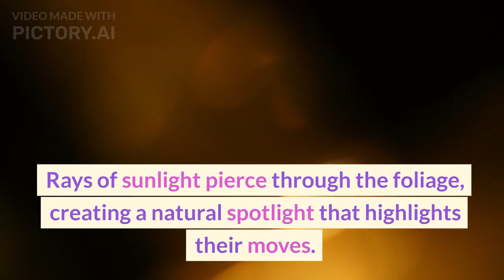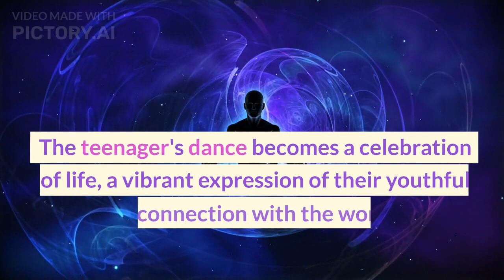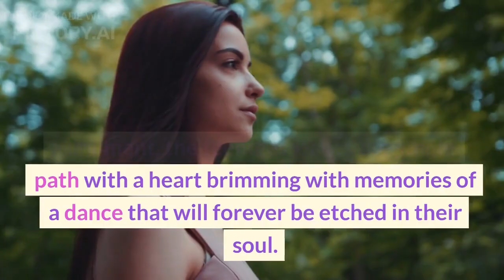Dancing Teenager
Dynamic Teenage Dance Sensation

Description for dancing teenager

ChatGPT

The dancing teenager exudes an irresistible energy that captivates all those who witness their graceful movements. With a vibrant spirit and a passion for expression, they command attention on the dance floor. Their lithe and agile frame effortlessly glides across the stage or dance studio, displaying a remarkable blend of athleticism and artistry.

Confidence radiates from their every step, as they possess an unwavering belief in their abilities. Their body moves with fluidity, as if each motion is an extension of their very soul. Every beat of the music is met with synchronized precision, and their impeccable timing leaves spectators in awe.

Their style is a unique fusion of various dance genres, reflecting their versatility and willingness to explore different artistic expressions. Whether it's classical ballet, contemporary, hip-hop, or any other style, they seamlessly transition between them, infusing each movement with their own personal flair.

The teenager's youthful exuberance shines through their infectious smile, spreading joy and positivity to those around them. Their infectious enthusiasm is contagious, encouraging others to join in and share the love for dance. They possess an innate ability to connect with the audience, effortlessly conveying emotions and stories through their movements.

While their talent is evident, what truly sets them apart is their unwavering dedication and tireless work ethic. Countless hours of practice have shaped them into the dancer they are today, and they continue to push their boundaries, constantly striving for improvement and innovation.

Beyond their technical skill, the dancing teenager possesses a magnetic charisma that draws people in. They possess a natural stage presence, and their performances leave an indelible mark on the hearts of those who witness them. With their boundless passion and commitment, this dancing teenager is a true embodiment of art in motion.